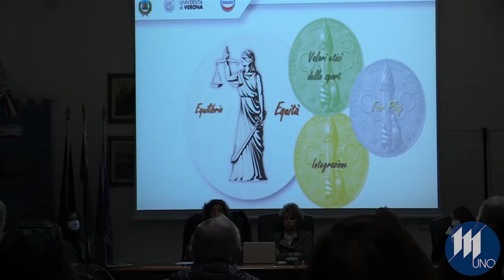Come la ricerca scientifica cambierà lo sport paralimpico: successo per il convegno a Marmirolo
Come la ricerca cambiera lo sport paralimpico? A chiederselo ieri nel convegno di Marmirolo numerosi relatori, introdotti dal moderatore Adalberto Scemma e dall'assessore allo sport del comune Elena Betteghella. Hanno sviluppato l'argomento le professoresse Chiara Milanese e valentina Cavedon dell'Università di Verona, Silvia Boscaini, laureanda in scienze motorie ed Emanuele Padoan, studente di scienze motorie e atleta della Nazionale di calcio Amputati.

L'evento ha trattato temi quali le classificazioni funzionali negli sport adattati, come garanzia di equità nelle competizioni, l’impatto dello sport sullo stato di salute degli atleti con disabilità fisica e fattori associabili alla prestazione agonistica. Tra gli ospiti anche la campionesse paralimpica Francesca Porcellato e Xenia Palazzo.